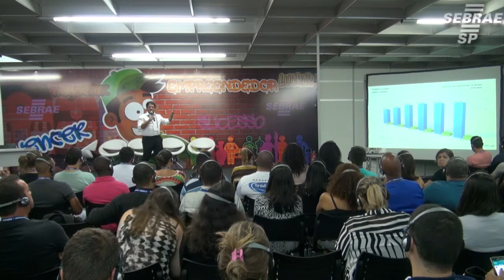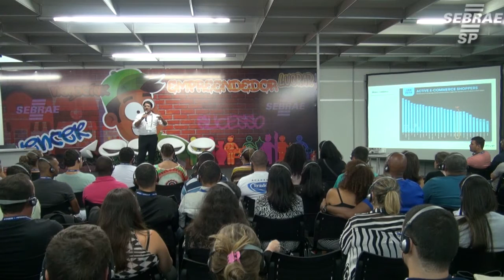Feira do Empreendedor -23/02/2016 - Sala do Conhecimento 3 - Leo Gmenier (Intuitive)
Como usar o celular para alavancar vendas.